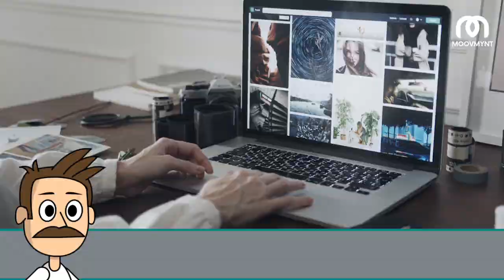Discover the Exciting World of Content Creation!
Blogger Definition Uncovered: Your Guide To Digital Success

A blog post is an online entry typically written by a blogger on the topics of their choice. Bloggers can write about anything from lifestyle tips to passionate opinions, and most importantly, they provide valuable content for readers. The blog is usually hosted on its website, which features the writer’s name or brand.